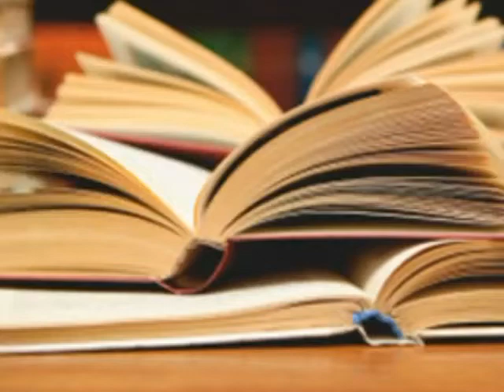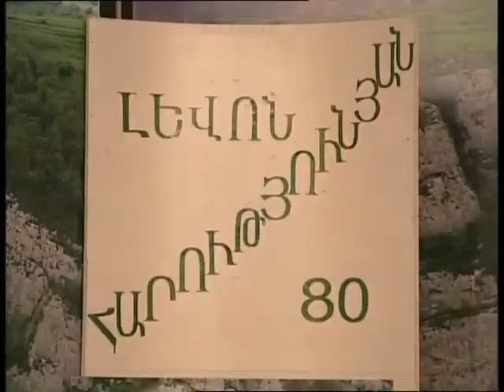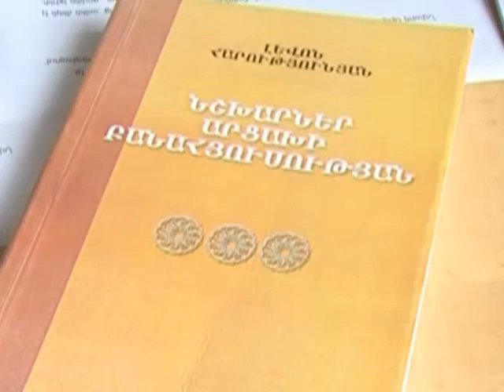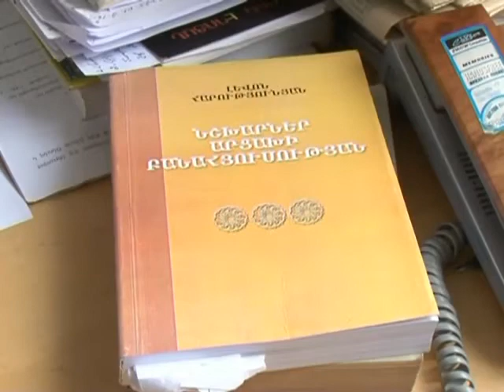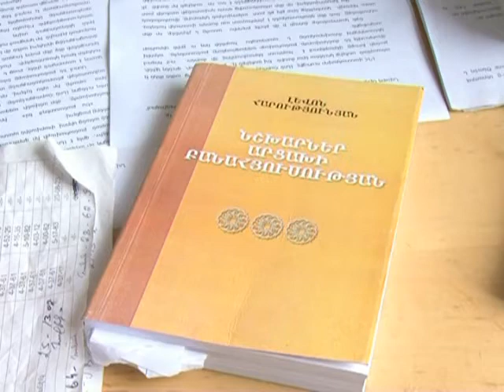Լևոն Հարությունյան "Գրադարակ"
Արցախի հանրային հեռուստատեսություն